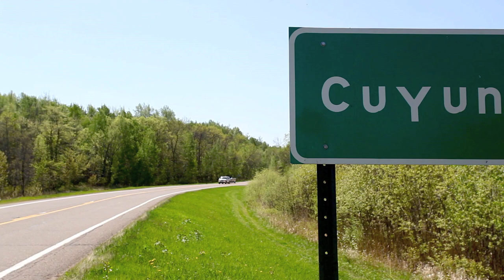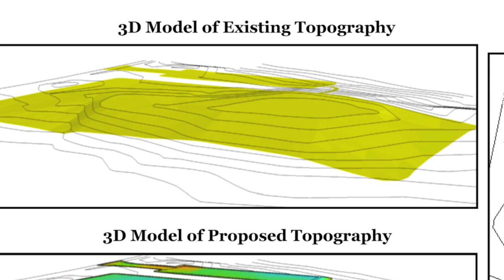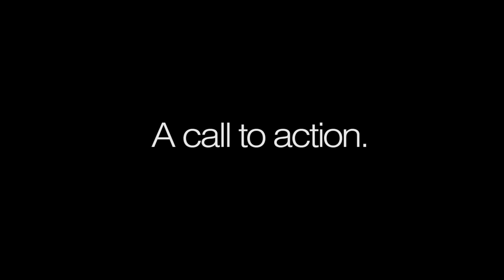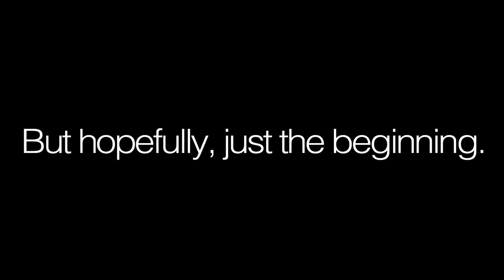The Cuyuna Pump Track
The City of Cuyuna is embarking on an epic adventure into the design and construction of a world class pump track to further support the Ride Center of the Cuyuna Lakes. Learn the story behind the city, and behind the founding vision of how this pump track is being built not only to bring a new feature to the mountain bike trails, but to further position the city of Cuyuna for long term economic success and active, healthy living.